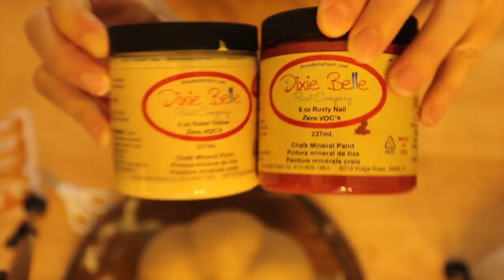Pumpkin Makeovers! Painting Dollar Tree & Hobby Lobby Pumpkins for Resale | DIY Fall Home Decor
Hi!  Today I'm giving some cheap pumpkins makeovers and transforming them into beautiful home decor to sell in my booth Green Onion Vintage.  I share a few different painting techniques to help you feel inspired to paint your own decor!  Let me know which one is your favorite!

MY CRAFTING MUST-HAVES:
Gorilla Glue Gun
Wire Cutters (for florals)
Ryobi Cordless Brad Nailer
Dewalt Staple Gun
Wooster Angled Paint Brush
Watercolor Detail Brush Set
Matte Mod-Podge
Glossy Mod-Podge
Dishwasher Safe Mod-Podge
Artist's Loft 36 Watercolor Set
Foam Brush Variety Pack
3-pack Blue Painter's Tape
100 Make-up sponges (for stenciling)
Jute Twine